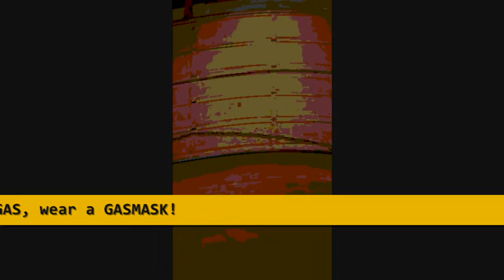[OLD] | Arch Nemesis | 2010 | NEW YEARS.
lightweight.

song:

Rihanna - So Hard